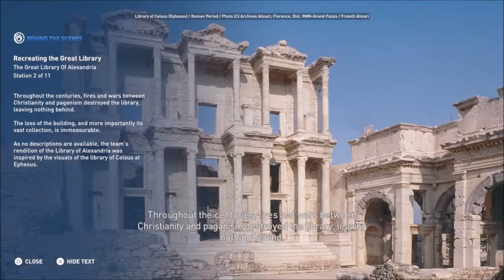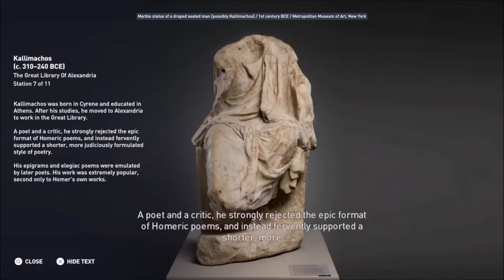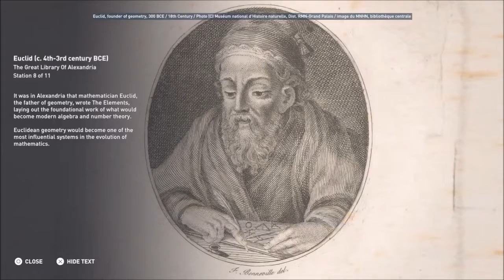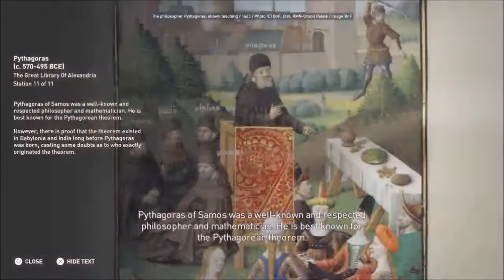ACO Discovery Tour by Assassin's Creed: Ancient Egypt - The Great Library Of Alexandria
Welcome to Discovery Tour by Assassin's Creed: Ancient Egypt!
Alexandria - The Great Library Of Alexandria
Assassin's Creed Origins for PlayStation 4